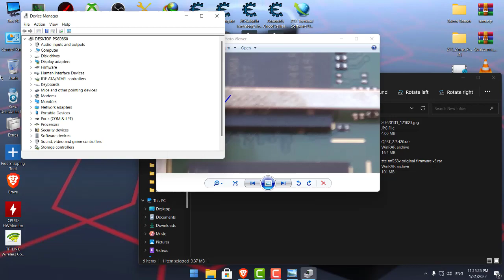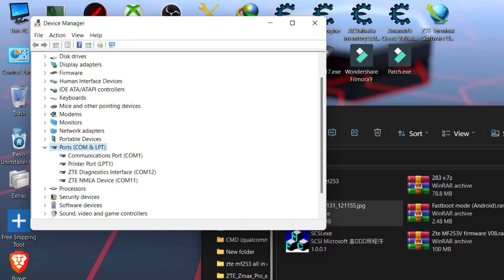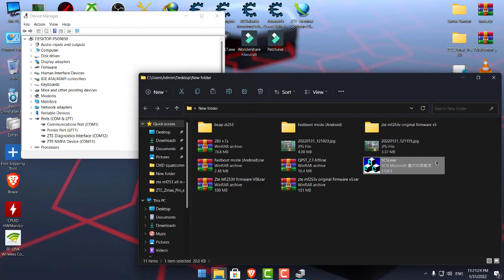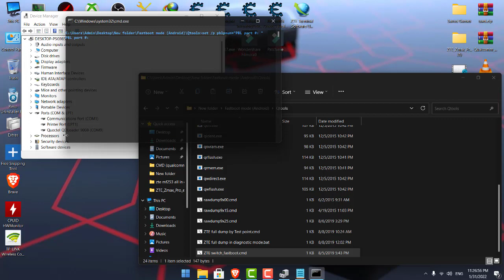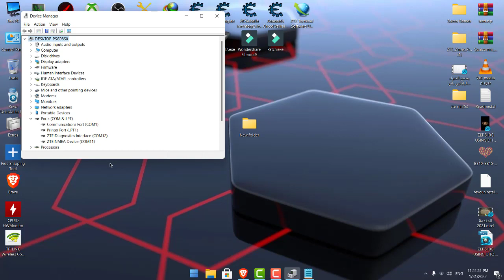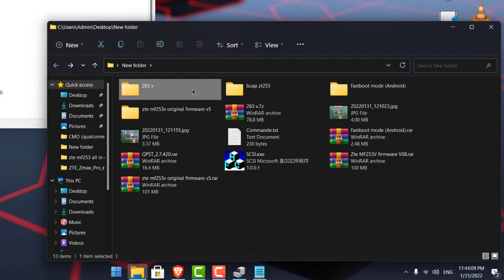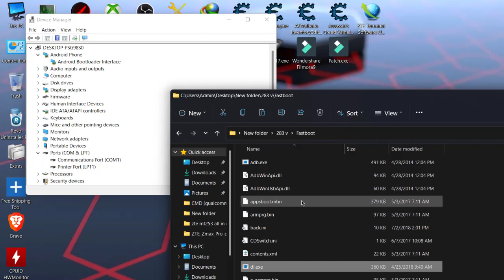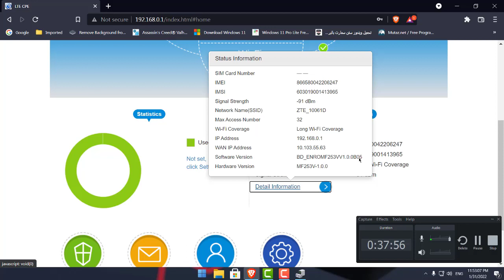الشامل في ZTE 253v ( اصلاح المودمات العالقة والمتعنتة)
ينصح باستعمال الملفات نفسها في الشرح لذلك حملها من هنا
الاداوات :
👍👍قناتي الجديدة خاصة بشروحات الألعاب ومشاكلها " for gaming"👍👍